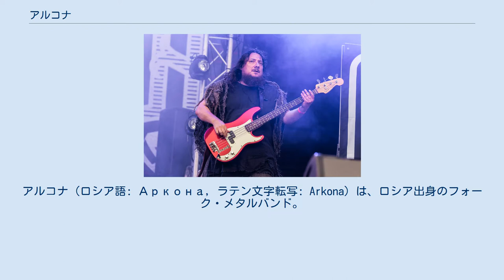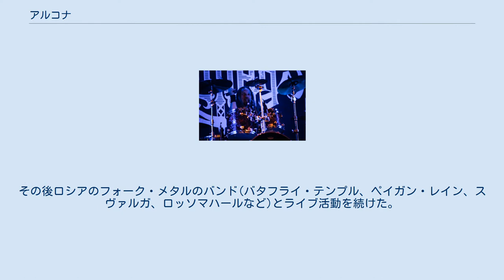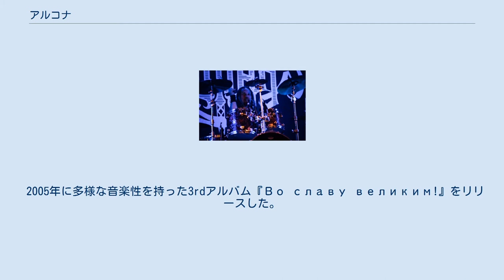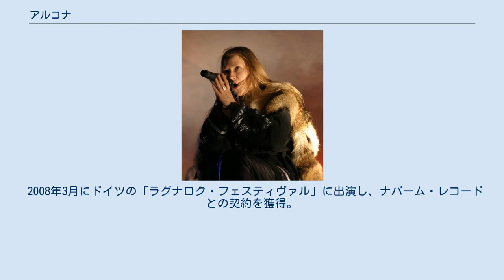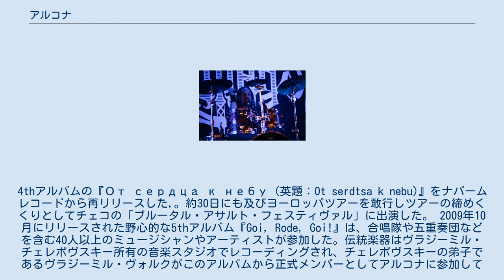アルコナ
ロシアのヘヴィメタル・バンド
アルコナ（ロシア語: Аркона, ラテン文字転写: Arkona）は、ロシア出身のフォーク・メタルバンド。
 ロシア民話やスラブ民族に伝わる神話を題材にし、母国の伝統楽器などを取り入れたスタイルが特徴のペイガンメタル・グループ。
バンド名は、スラヴ人の先キリスト教時代にあった古城が由来。
 フロントマンのマリア・"マーシャ・スクリーム"・アルヒポヴァは、デスヴォイスの女性ボーカリストとして成功している一人で、同僚であるセルゲイ・"レイザー"・アトラシュケヴィッチと結婚し2児の母でもある。
 創設者マーシャ・スクリーム (2010年) ドルゴプルドニのネオペイガニズム同好会で知り合ったマリア・"マーシャ・スクリーム"・アルヒポヴァとアレクサンドル・"ウォーロック"・コロリョフが2002年2月に「ギペルボレヤ (Гиперборея)」というバンドを始め、その後エヴゲーニイ・クニャーゼフがギター、エヴゲーニイ・ボルゾフがベース、オルガ・ロギノヴァがキーボードで加入しバンド名を「アルコナ (Аркона)」に変更、同年の終わり頃に「Русь」というデモをモスクワ・CDM・スタジオにてレコーディングした(ちなみに「Русь」収録の3曲はその後2006年にリリースされたライブアルバム「Жизнь во славу...」のボーナストラックに収録されている)。
その後ロシアのフォーク・メタルのバンド(バタフライ・テンプル、ペイガン・レイン、スヴァルガ、ロッソマハールなど)とライブ活動を続けた。
 しかしマーシャ以外のバンドメンバーの活動に対する情熱が冷めてしまったため、2003年9月に一度解散。
マーシャは一人で活動する事を選び、ソロアルバム作りや「Nargathrond」というプロジェクトバンドや他のバンドで歌うなどソロ活動を続けた。
結局同年末に新たにセルゲイ・レイザーをギターに、ルスラーン・クニャーズィをベースに、 ヴラド・アーティストをドラマーに迎え、新生アルコナを結成。
2004年3月に1stアルバム『Возрождение』をサウンドエイジ・プロダクションズよりリリースした。
また同年の秋には2ndアルバム『Лепта』をレコーディングし12月にリリースした。
 2005年に多様な音楽性を持った3rdアルバム『Во славу великим!』をリリースした。
このアルバムにはロシアの有名な伝統楽器演奏者であるヴラジーミル・チェレポヴスキーを迎え、ロシアのフォークメタルバンドである「Svarga」や「Alkonost」のメンバーも参加し、同年9月にはロシアにてゴールドディスクを獲得した。
10月に行われたアルバムのプレゼンテーション・セレモニーで演奏された曲がライブアルバムおよびDVD「Жизнь во славу...」として2006年3月にリリースされた。
 2007年の4thアルバム『От сердца к небу』では、再度ヴラジーミル・チェレポヴスキーやベラルーシの伝統音楽合唱団・ゴスティーツァも参加している。
このアルバムでベルギーのアーティスト・クリス・ヴァーウィンがアルバムのアートワークを担当し、その後のアルバムも彼がデザインしている。
 2008年3月にドイツの「ラグナロク・フェスティヴァル」に出演し、ナパーム・レコードとの契約を獲得。
4thアルバムの『От сердца к небу（英題：Ot serdtsa k nebu)』をナパームレコードから再リリースした,。約30日にも及びヨーロッパツアーを敢行しツアーの締めくくりとしてチェコの「ブルータル・アサルト・フェスティヴァル」に出演した。 2009年10月にリリースされた野心的な5thアルバム『Goi, Rode, Goi!』は、合唱隊や五重奏団などを含む40人以上のミュージシャンやアーティストが参加した。伝統楽器はヴラジーミル・チェレポヴスキー所有の音楽スタジオでレコーディングされ、チェレポヴスキーの弟子であるヴラジーミル・ヴォルクがこのアルバムから正式メンバーとしてアルコナに参加している。またこのアルバムに先立って2作目のDVD「Ночь Велесова」が同年5月にリリースされた。 2010年は精力的にヨーロッパをツアーで回り150箇所以上でライブを行った。11月には6thアルバム「Slovo」をリリースし、このアルバムでも多岐に渡る音楽性を取り入れカザンのカザン...